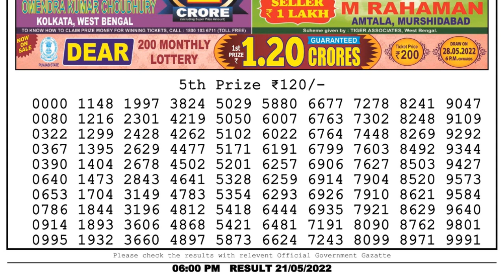Nagaland Lottery Sambad Live 6pm 21.05.22